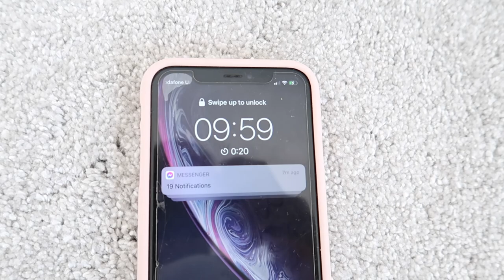1 HOUR TRANSFORMATION (festival grwm)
1 HOUR TRANSFORMATION (festival grwm)

Omg... This was stressful! Get ready with me to go to a festival in 1 HOUR! Can't believe I actually completed it lol!